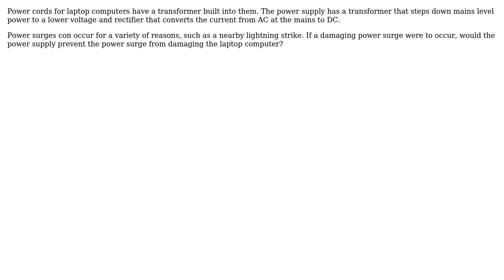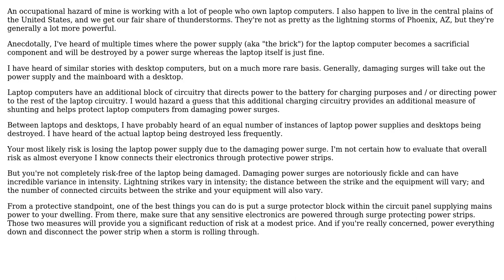Evaluating the probability of damage to a laptop computer from power surges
With thanks & praise to God, and with thanks to the many people who have made this project possible! You are responsible for your own actions.